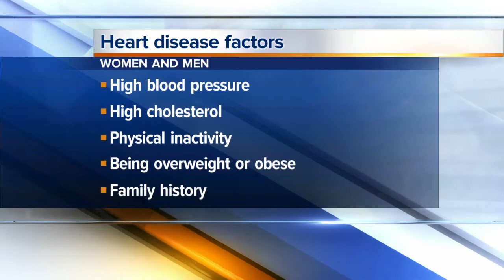Preventing heart disease in women